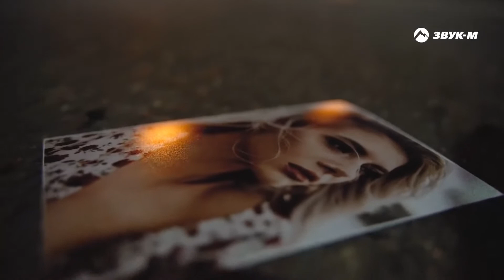Она Любила Розы